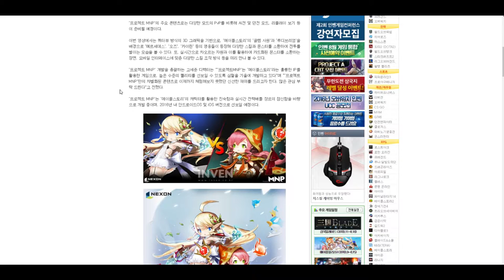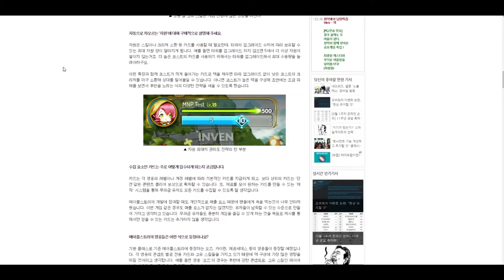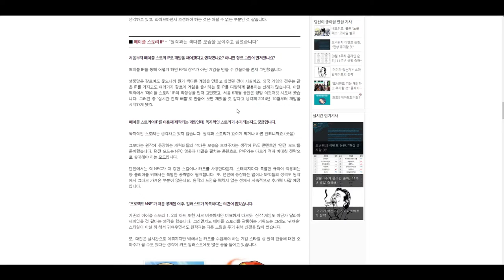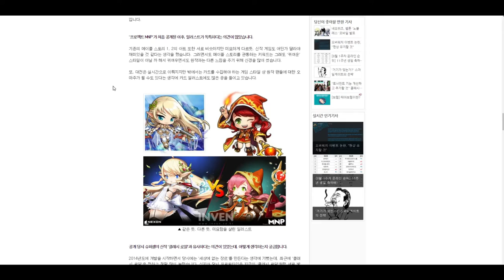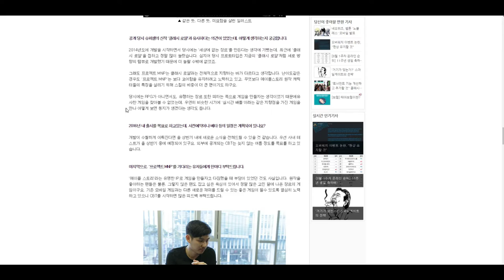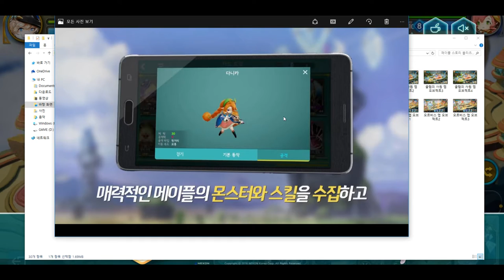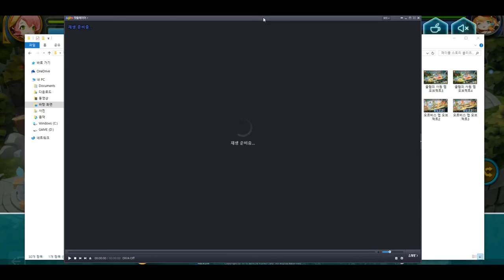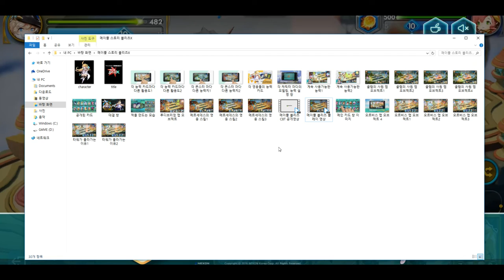[메이플 블리츠X] 집중 탐구#2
넥슨 - 메이플스토리의 IP를 이용한
신작 모바일 게임 메이플 블리츠X 입니다.

이번에 새롭게 나오는 만큼 많은 기대를 하고 있고,
더군다나 RPG 장르가 아닌 실시간 전략 카드
배틀 게임이기에 더더욱 기대를 하고 있습니다!